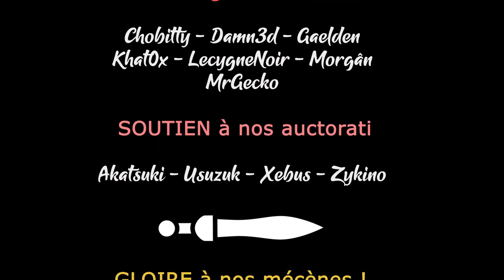#15 COOP - L'Honnête vaisseau Marchand - W40K ROGUE TRADER [FR]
On se retrouve avec Khat0x pour une aventure épique en coop sur W40K Rogue Trader, le nouveau RPG de Owlcat Games !

🔑 : Merci à Owlcat Games !

- Ardarin
- Broudaff
- Le Baron d'Onyx
- Mallevin
- Mangazore
- Mazamara
- Zmoi6